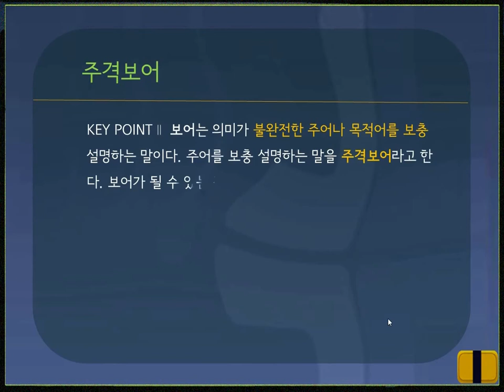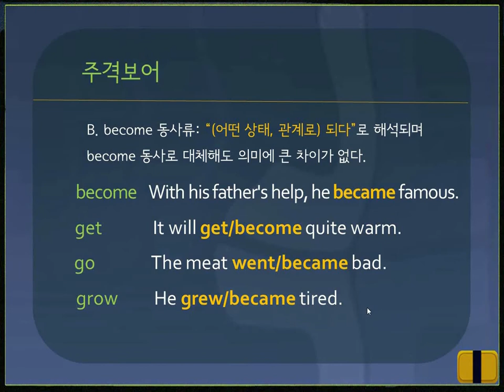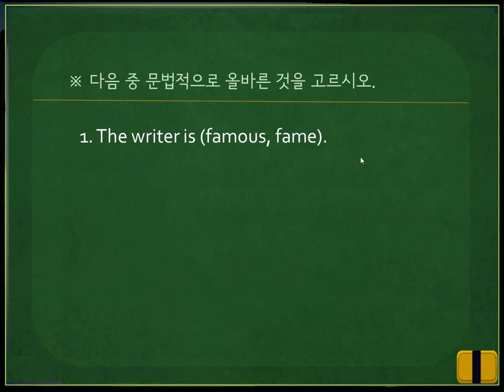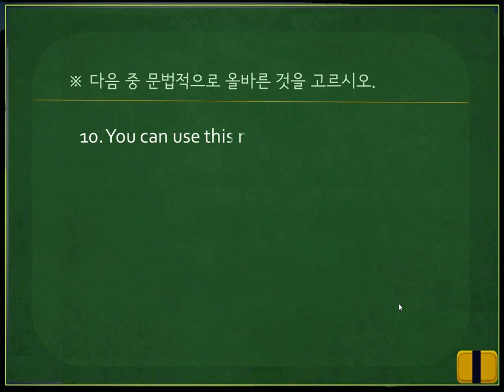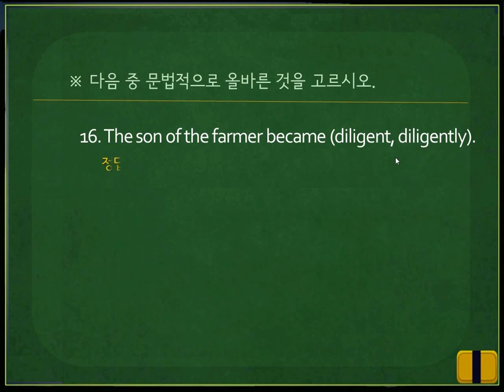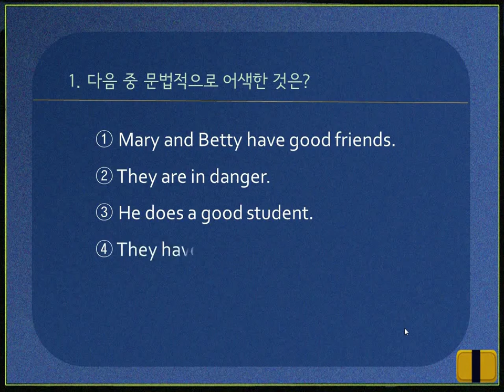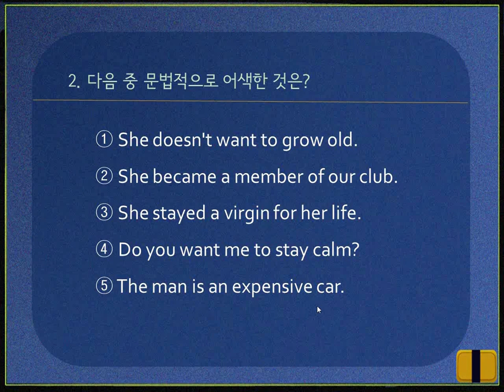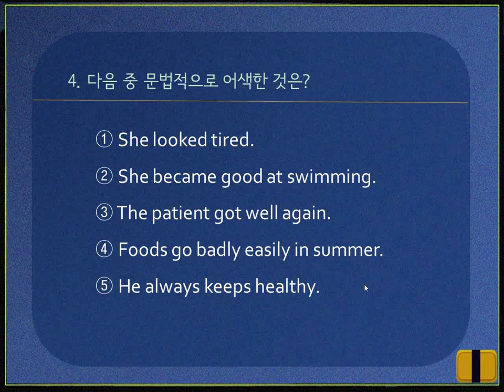[수능영문법] 6. 주격보어